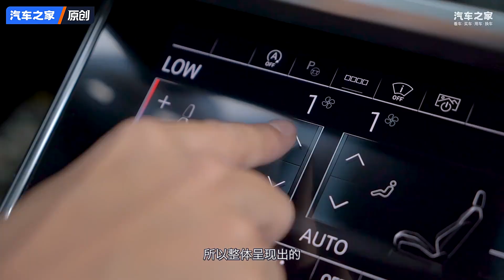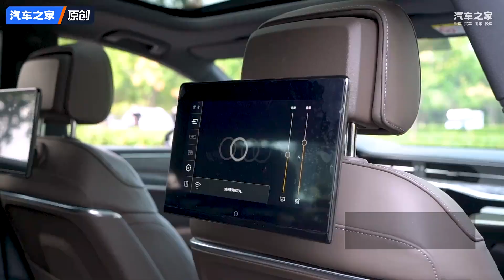「新车点评」奥迪A7L 41.87万RMB起！autohome 汽车之家 【汽车之家】